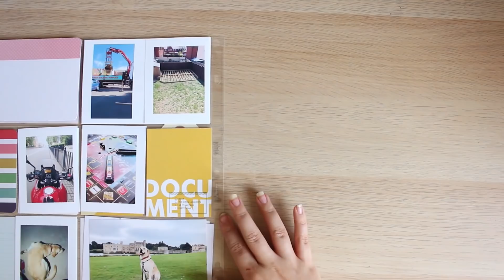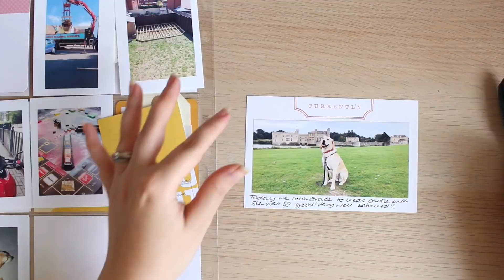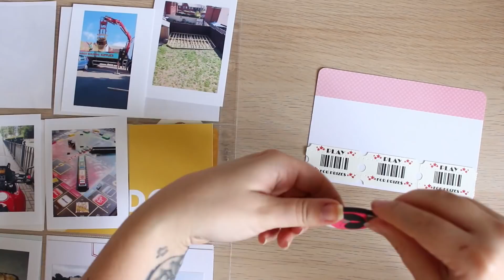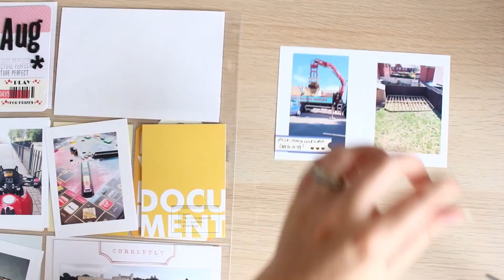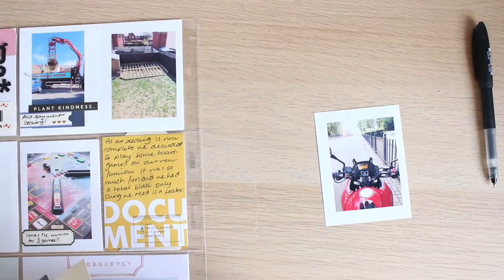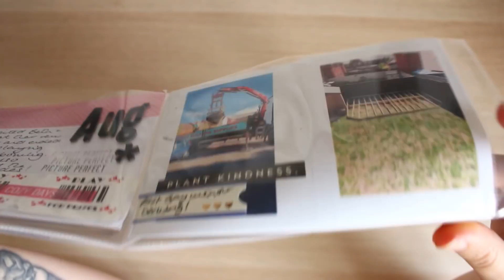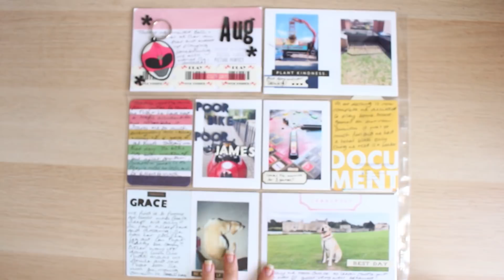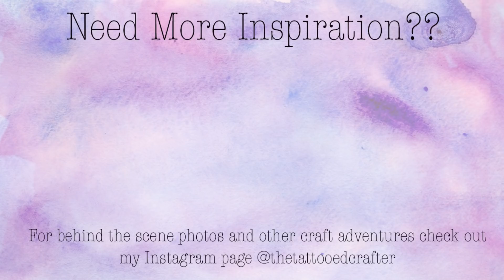CATCHING UP WITH PROJECT LIFE - AUG ADVENTURES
As some of you may know I have been MIA recently due to a few moments which have taken me by surprise over the course of August. With that being said, I will always scrapbook the good, bad and ugly moments to reflect on at the end of the year. Today i document all the adventures which took palce in August in an attempt to catch up with my PL album for 2018.

I post a variety of Project Life, 12 x 12 scrapbooking and Journal videos, every Tuesday & Friday @ 12 pm GMT time.